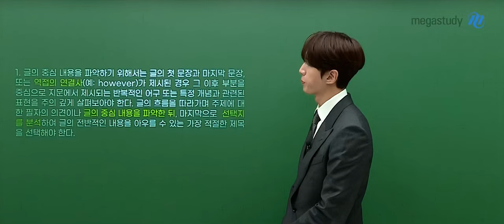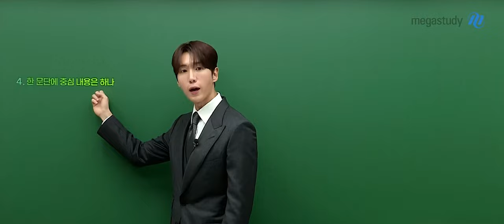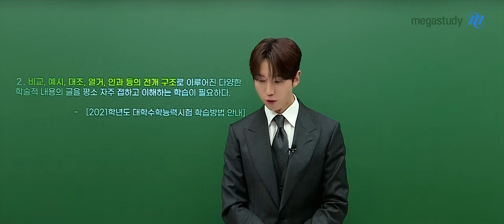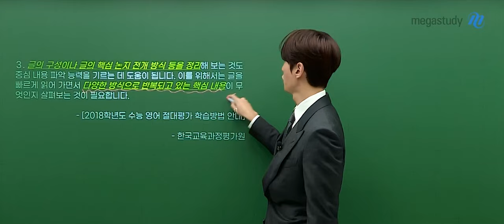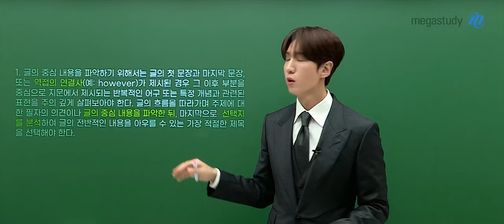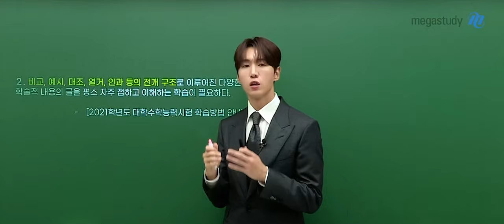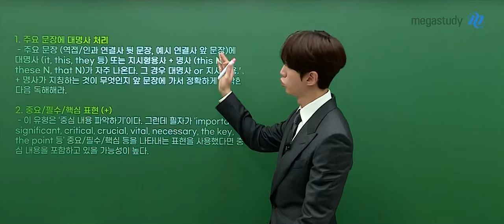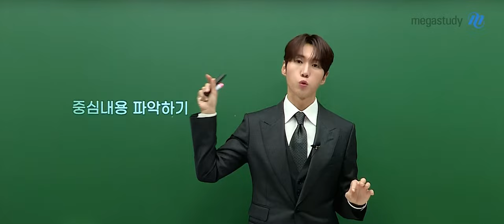[메가스터디] 영어 또선생 - [2026] Manual 유형별 문제풀이-2단계: 중심내용 파악 강좌 OT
영어 또선생 선생님의 [2026] Manual 유형별 문제풀이-2단계: 중심내용 파악 강좌 OT 영상입니다.

－ 영어 또선생 선생님을 더 알고 싶다면?